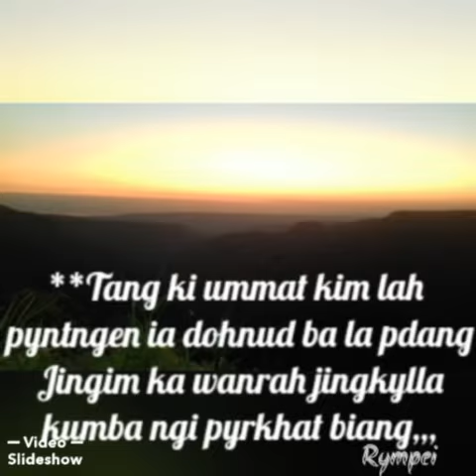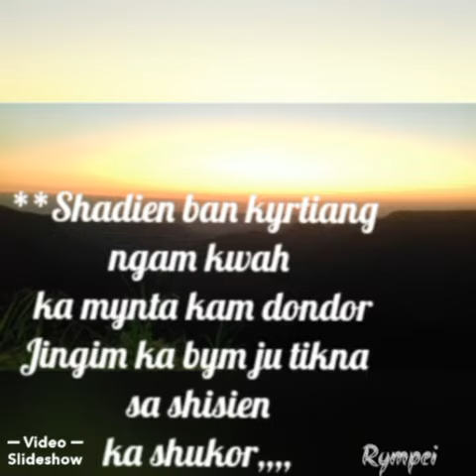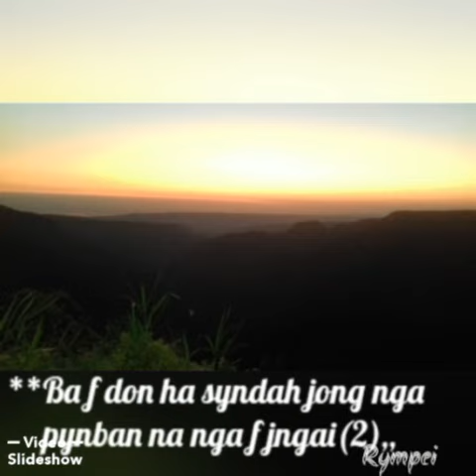Juban ksiar(lyric)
Jing pyrshang